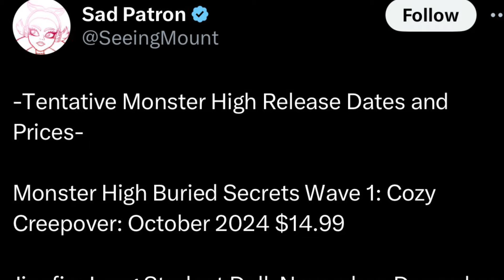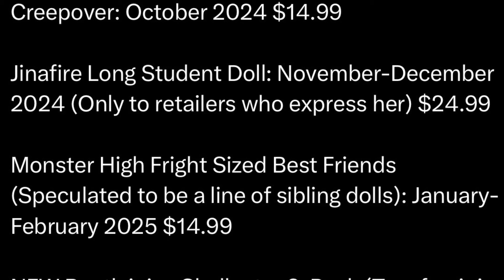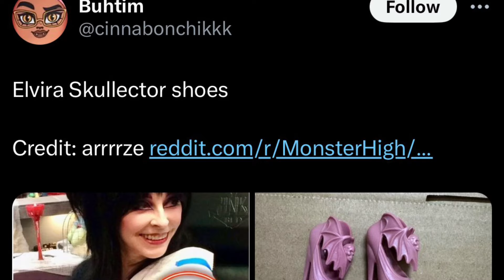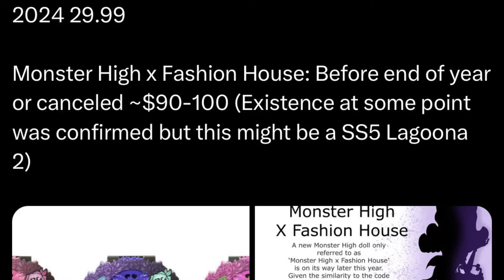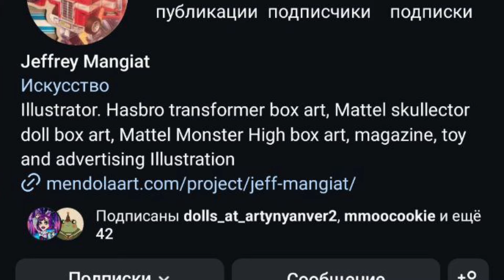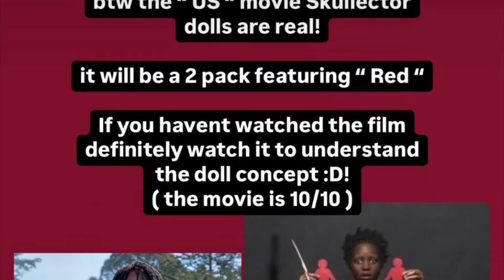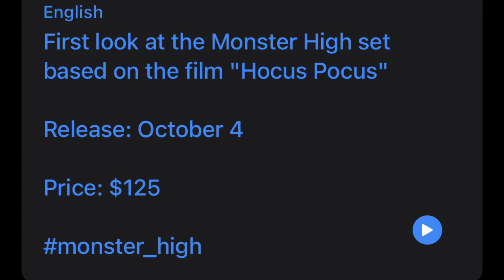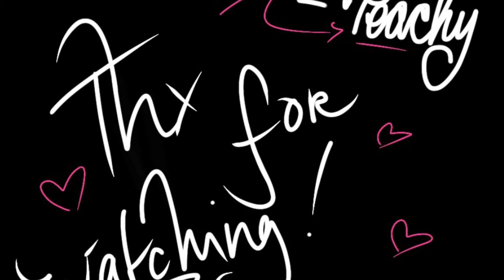🎀💀MONSTER HIGH💀🎀| 2024 NEWS❗️| Skullector M3GAN, Hocus Pocus FIRST LOOK, Us Dolls LEAK & MORE!!🔥🍵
In this video, we go in-depth into some mh news!!

✨Amazon Wish List:

Stay peachy!